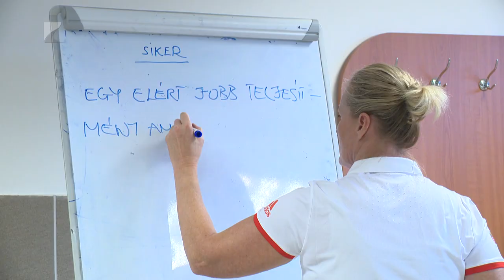Speciális kapusképzés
Fiatal kézilabda kapusok számára tartott szakmai napot Nyíregyházán két korábbi válogatott játékos. Az olimpiai ezüst- és bronzérmes Farkas Andrea, valamint a KEK, illetve EHF-Kupa győztes Pastrovics Melinda elméleti és gyakorlati foglakozáson igyekezett átadni tapasztalatait az érdeklődő lányoknak és fiúknak.